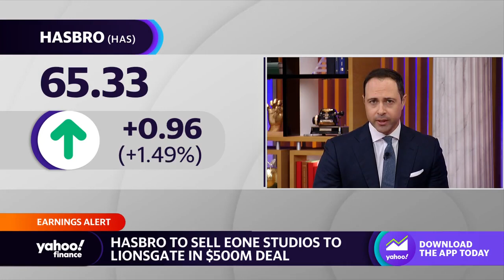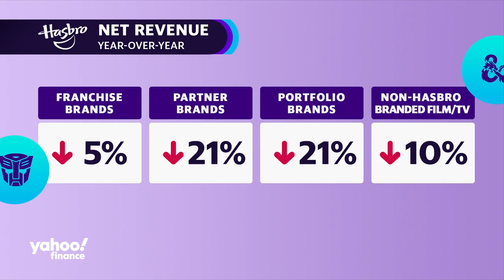Hasbro CEO on Lionsgate deal: Refocusing on toys and games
Hasbro is set to sell eOne film and TV studio business to Lionsgate in a $500 million deal. Hasbro CEO Chris Cocks joins Yahoo Finance Live to discuss the decision, Hasbro's focus on toys and games, and the impact on the company's film and television production. Cocks says, "The film and TV division is probably about 85 percent of our entertainment revenue from last year ... We have over 30 projects in development across live-action and animation." Cocks added, "We're a toy and game company, but I really place the emphasis on games ... We've got a $2.1 billion game portfolio with a better than 30 percent operating profit margin. Over the next 5-6 years, I'd like to see us make some material progress and continue to grow that."